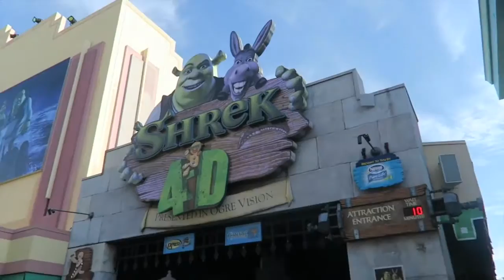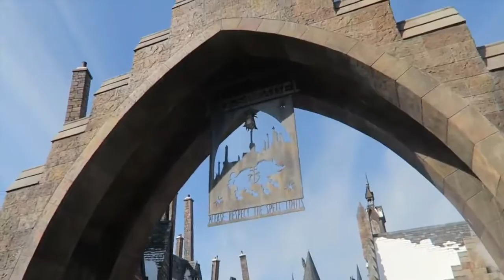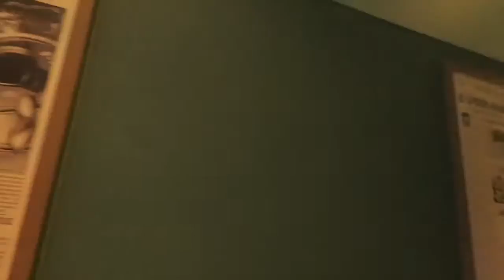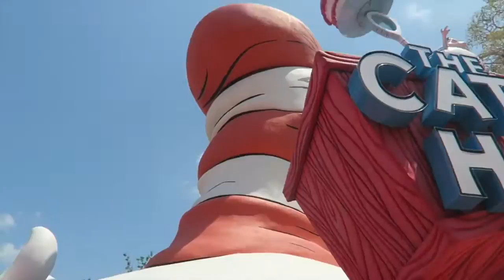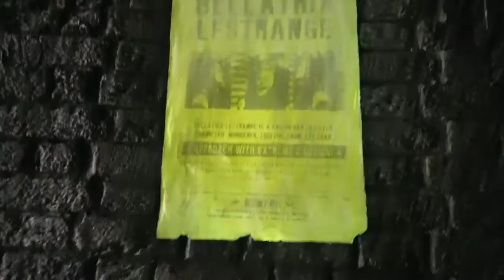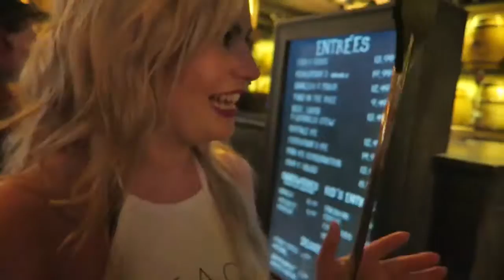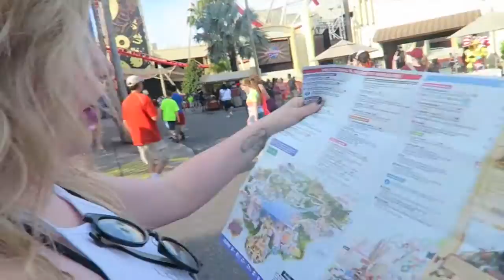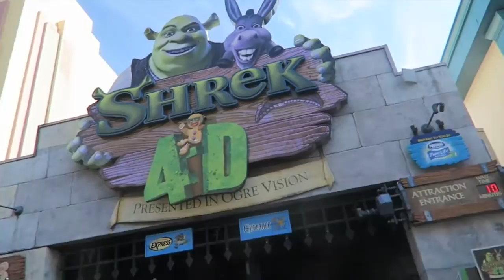We went to Hogwarts!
Orlando Day 5 - 28/04/16 Our trip to Universal Studios! Filmed on: Canon G7X.